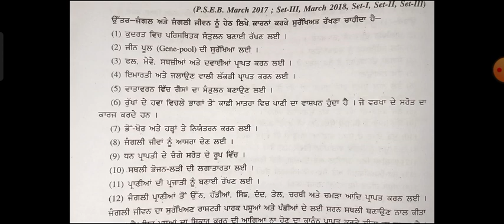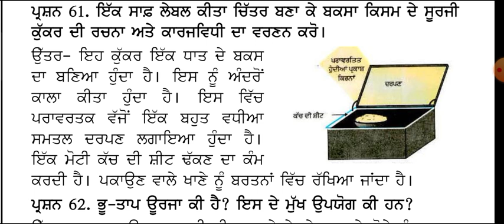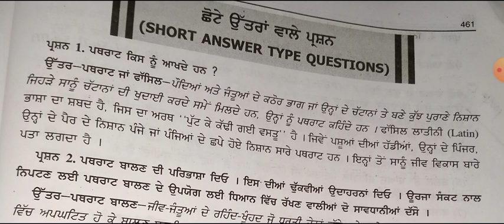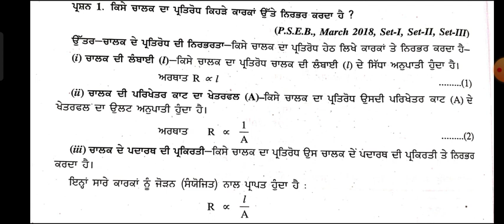class 10th science paper full solution science paper pre board exam